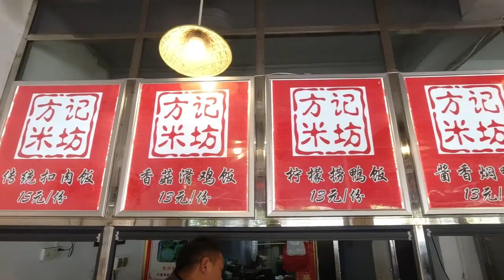广西最贵扣肉饭，三片薄薄的扣肉卖15元，吃完没有幸福感【无所尉吃什么】